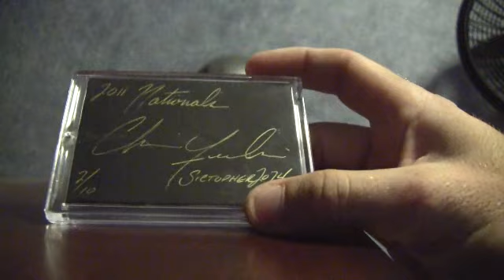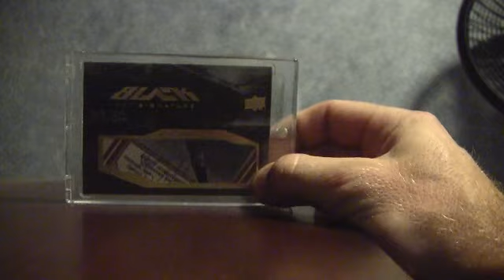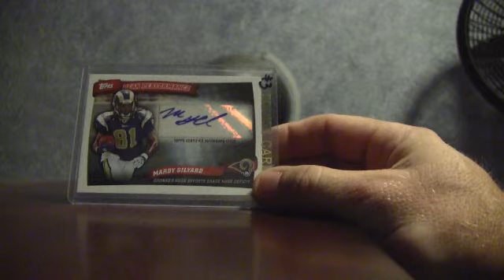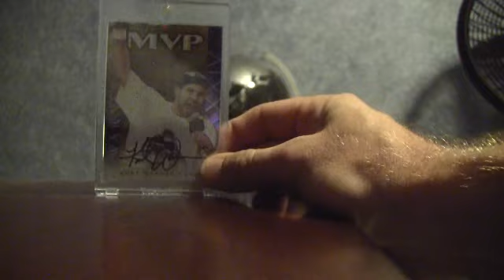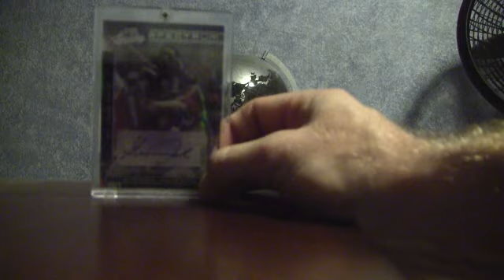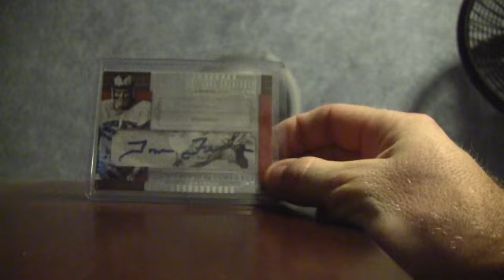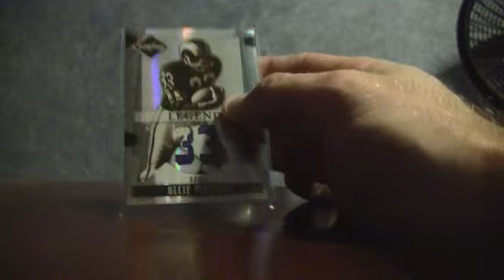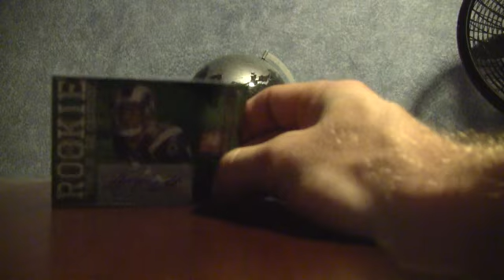Nationals recap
A recap of all the gifts from great tubers!